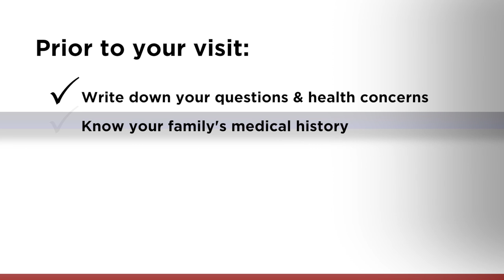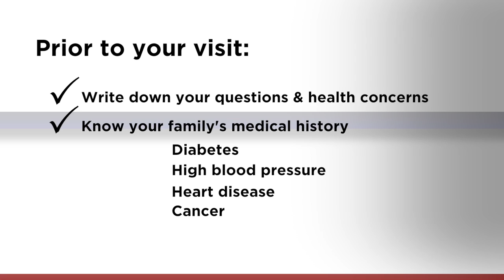The Best Investment You Will Ever Make: Your Health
How are you staying healthy? You only have one body – take care of it! After all, your health is the best investment you could make. Visit us at acppps.org for more.